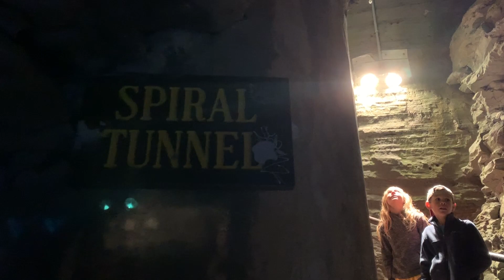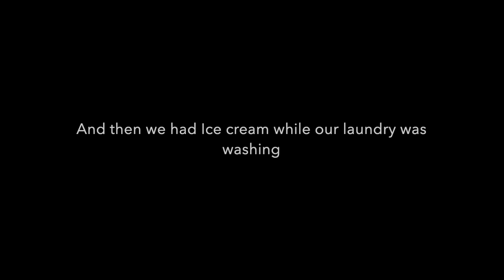We didn’t expect THIS in NY///Full Time RV family of 7